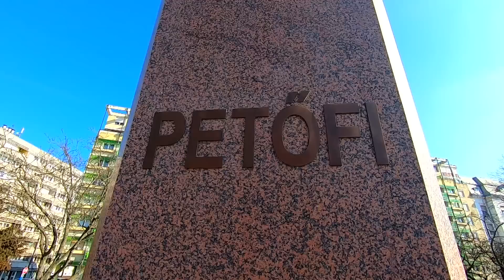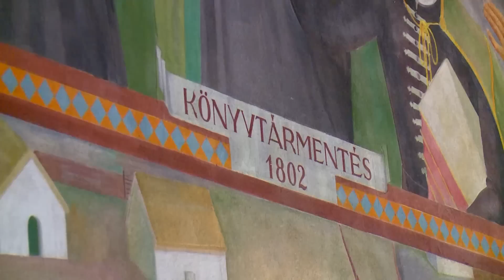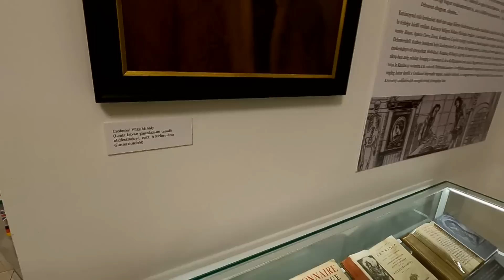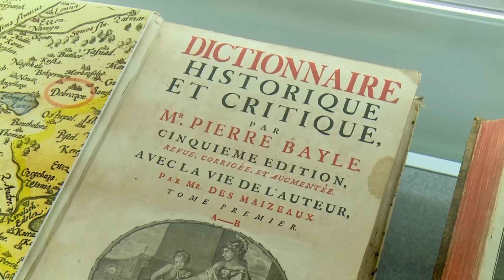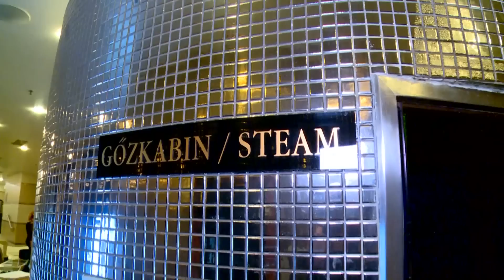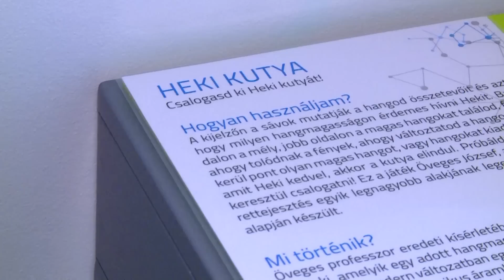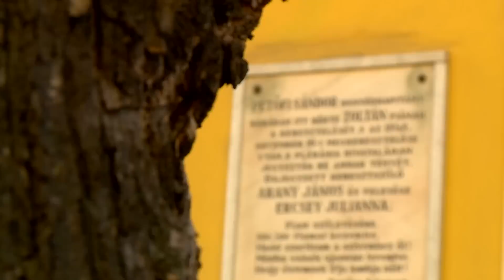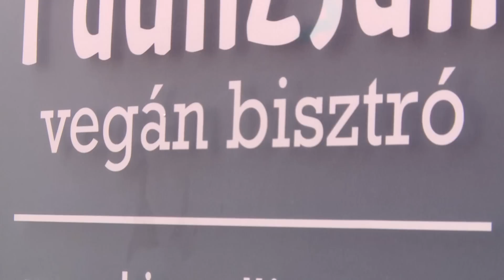Debrecen, ahol múlt és jövő találkozik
Debrecenben tesz látogatást ez alkalommal a Poggyász, igyekezve némi irodalomtörténeti felhangot is belecsempészni ebbe az adásba. Nem csak Petőfii léptei nyomát követjük, de Móricz Zsigmond leghíresebb hőséét, Nyilas Misiét is, egyenesen a Debreceni Református Kollégium falai közé. Lazításként műsorvezetőnk elmerül a helyi termálvízben, különleges koktélokat és vegán ételkülönlegességeket kóstol.  Mindezek után újult erővel vetjük bele magunk az Agora Élményközpont tudományos kísérleteibe, érdekes optikai jelenségek vizsgálatába és a robotika világába.